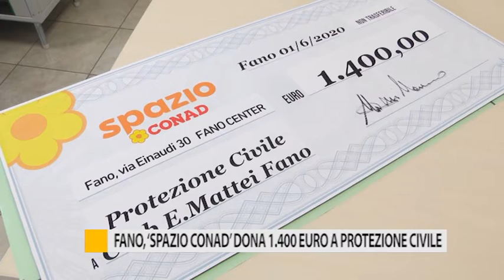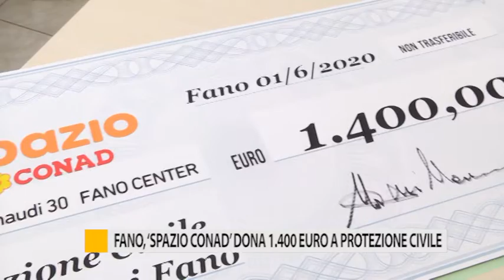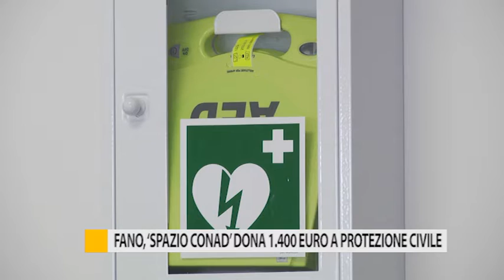Fano, "Spazio Conad" dona 1.400 euro alla Protezione Civile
Ancora gesti di solidarietà nel Comune di Fano:  l’ipermercato di Bellocchi (Spazio Conad) ha donato 1.400 euro alla protezione civile. Parte del contributo è stato utilizzato per l’acquisto di un defibrillatore.